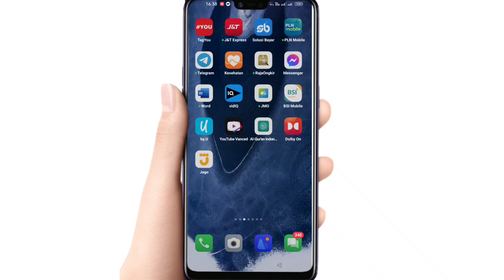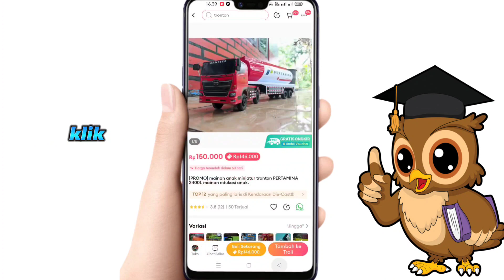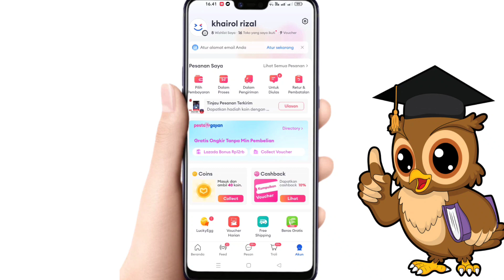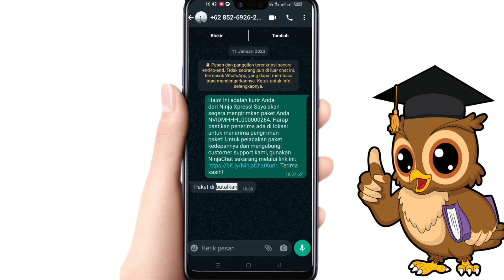Cara Batalkan Pesanan LAZADA Terbaru 2023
Untuk kalian yg mau batal kan pesanan di lazada baik pesanan tersebut sudah di bayar atau belum maupun pesanan tersebut sudah di kirim atau belum tetap masih bisa di batalkan